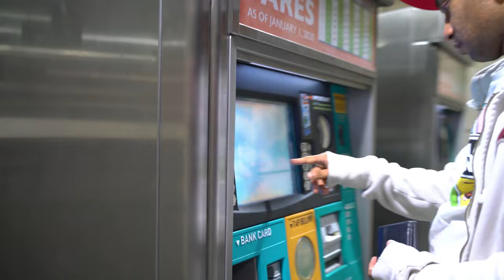Young Deshi - Coral Reef (a song about nothing) [Music Video]